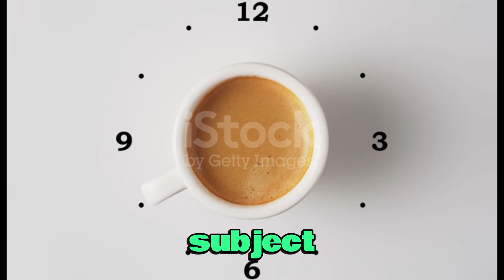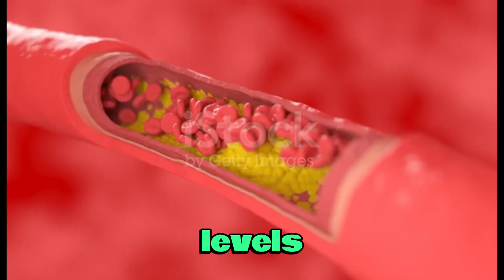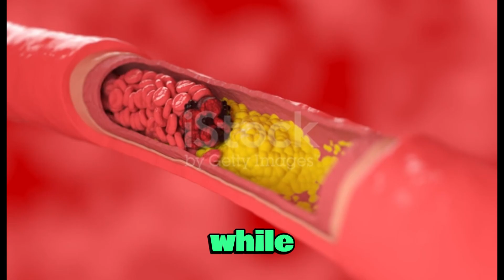Coffee and Health: Is Coffee Good or Bad for Your Health?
Dive into the world of coffee and its impact on our health. Is coffee a friend or foe? We explore the latest research and uncover the truth. Join us as we debunk myths and shed light on this popular beverage. CoffeeLovers HealthFacts CoffeeAndHealth Wellness nutritionfacts ..